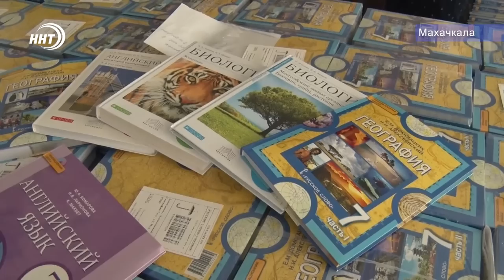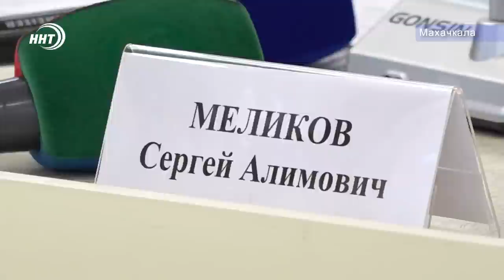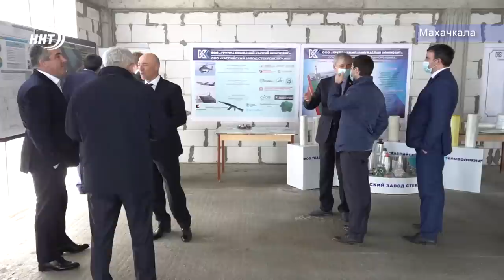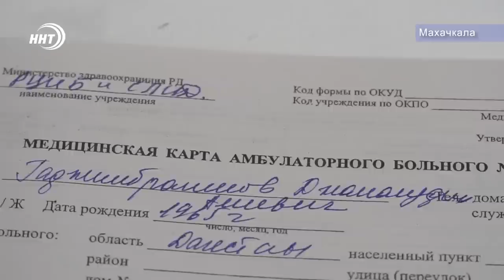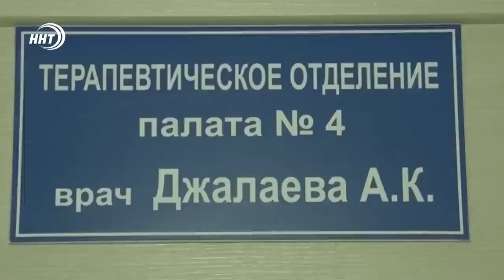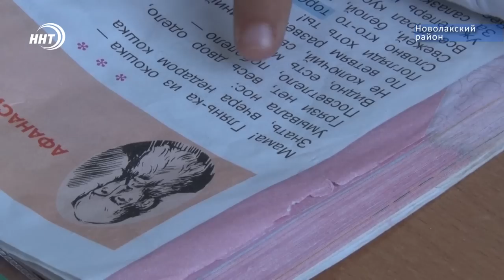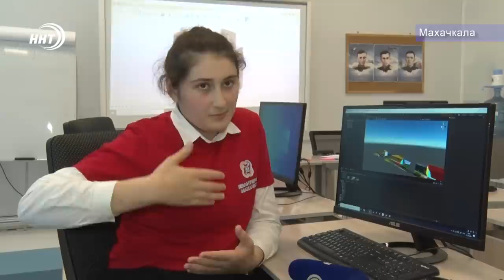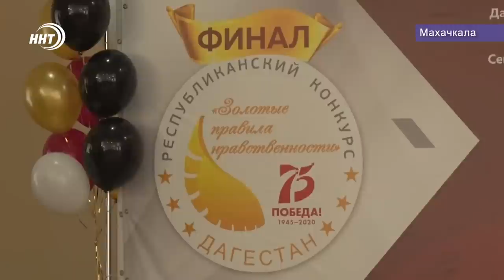Итоги недели за 11.10.2020 год